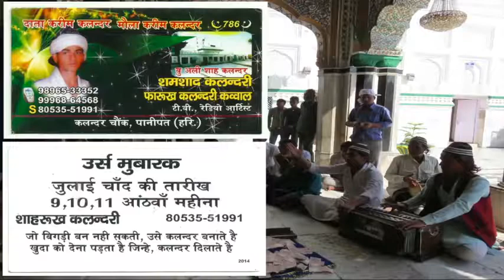Mast kalander panipat jk